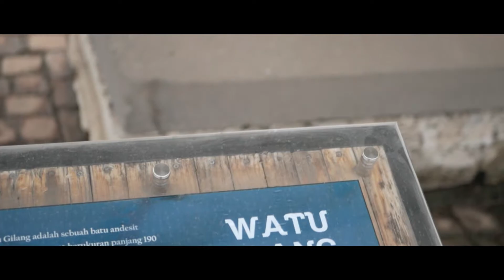MESJID AGUNG BANTEN | LUMIX GX85 | 25mm F1.7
KERATON SUROSOWAN &  MESJID AGUNG BANTEN | CINEMATIC LUMIX GX85 | 25mm F1.7
Suasana wisata budaya dan religi di Kabupaten Serang, Banten ysitu Keraton Surosowan & Mesjid Agung Banten yang merupakan peninggaan.
Keraton Surosowan merupakan bangunan bersejarah karena dibangun pada tahun 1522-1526 pada masa pemerintahan Maulana Hasanuddin, yang dikenal sebagai pendiri dari Kesultanan Banten.
Mesjid Agung Banten merupakan salah satu masjid tertua yang ada di Indonesia. Masjid ini dibangun pada tahun 1556 oleh Sultan Maulana Hasanuddin.
The atmosphere of cultural and religious tourism in Serang Regency, Banten, namely the Surosowan Palace & the Great Mosque of Banten which is an occupation.
Surosowan Palace is a historical building because it was built in 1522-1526 during the reign of Maulana Hasanuddin, who is known as the founder of the Sultanate of Banten.
Banten Grand Mosque is one of the oldest mosques in Indonesia. This mosque was built in 1556 by Sultan Maulana Hasanuddin.